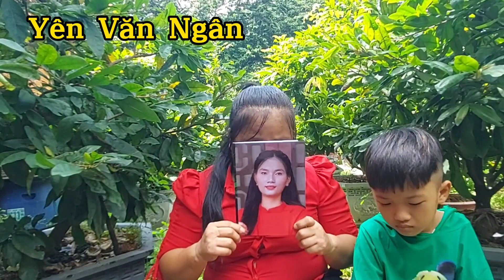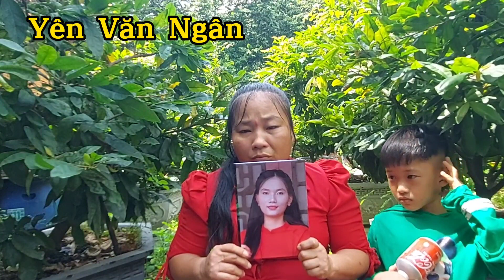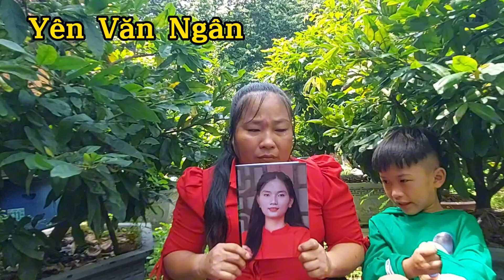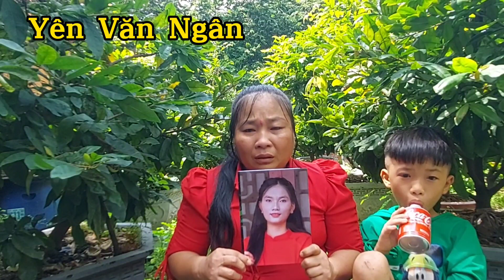Chuyện Gia Đình Tới nhờ Hiệp Sĩ Nguyễn Thanh Hải tìm người thân